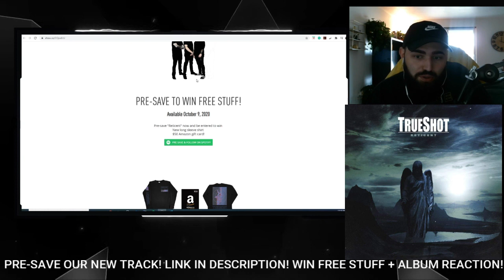PATREON REQUEST! | METALCORE BAND REACTS - SHIELDS "BLACK DOG" REACTION / REVIEW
Richard (vocals), Adam (guitar and cleans vocals), and Derek (bass) of TrueShot, a New Hampshire-based metalcore outfit, REACT TO and REVIEW SHIELDS and their track "BLACK DOG"!

TIERS START AT $2 AND INCLUDE PERKS SUCH AS VOTING FOR WEEKLY SONG POLLS, REACTION REQUESTS, ALBUM REACTIONS, AND HEARING OUT MUSIC 24 HOURS EARLY!

ORDER A PIECE OF MERCH AND JOIN US ON STREAM FOR YOUR REQUEST!

TORINTHE
TERRILL TACKWOOD
MATT MAHER
JOSH WANLESS
ROBERT FIRTH
RYAN MUNGWIRA
GRAYSKULLGAMEZ
BLAKEBENJIN
ALEC SANDERS
GIACOMO BASSI
CAMERON JONES
PRENTICE JONES
MAC MCADAM
RAY
BELAKE10
ERAN GOLAN
WAYNE YOUNG
ADAM DINSDALE
AUSTIN RASMUSSEN
JONIER BURGOS
DOMINC GIDDINS
DENK
AUSTIN DJ
GRIFFIN SNELL
DOPE
TYLER GREEN
OSCAR ALAS
JAKSON THIELE
MARYAM MUGHAL
BRANDON VALENZUELA
MATT JONES
BRANDON SOLACE
JONATHAN LUKENS
JON TOMPKINS